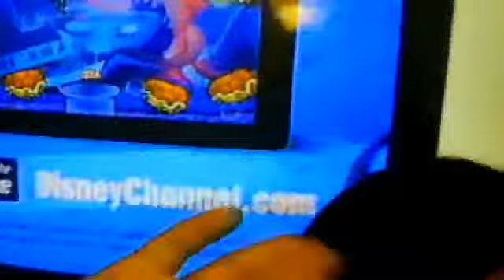tv shows with little leslie